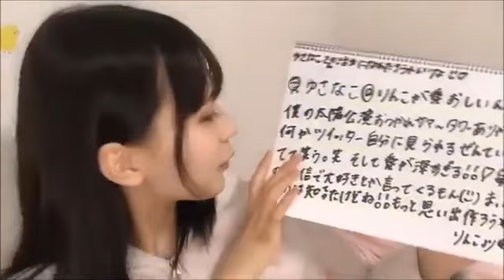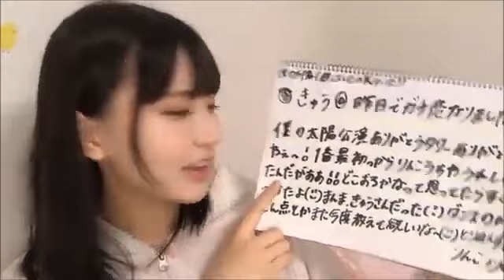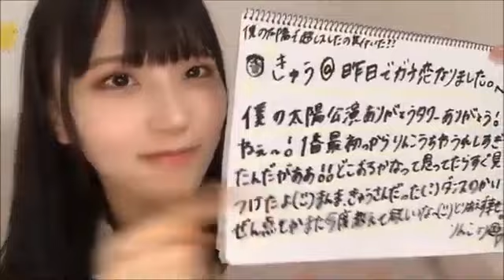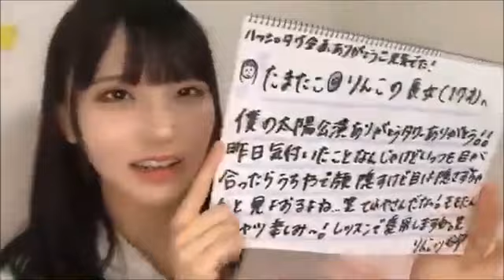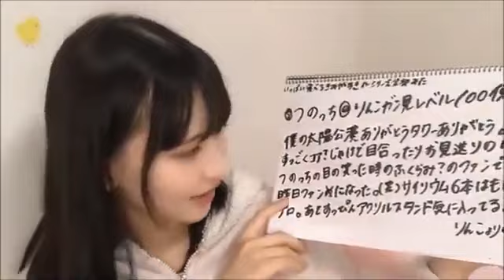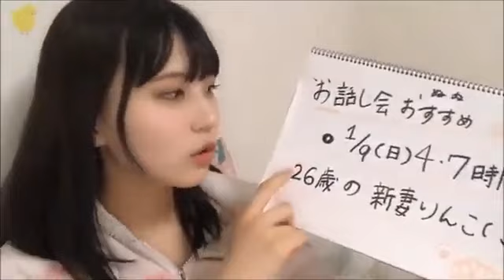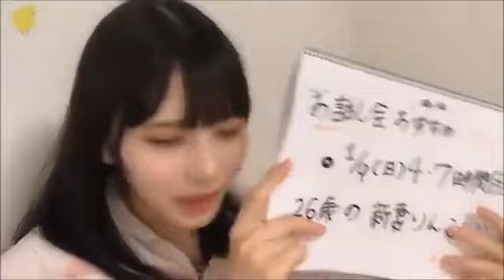吉崎凜子(STU48 2期生)2021年11月8日SHOWROOM